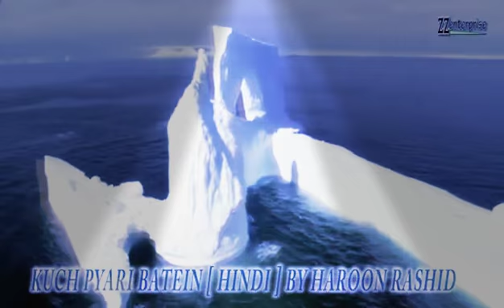Dil ko chhune wale lafaj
Jindgi ka sahi mayna